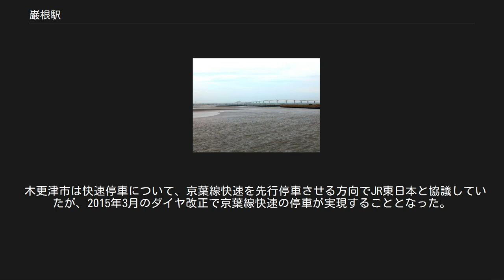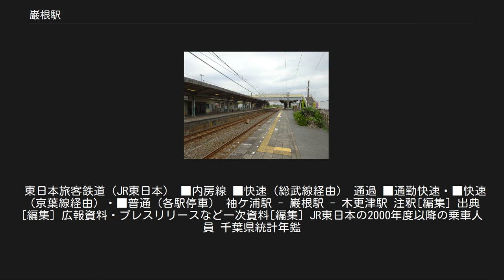巌根駅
巌根駅（いわねえき）は、千葉県木更津市岩根三丁目にある、東日本旅客鉄道（JR東日本）内房線の駅である。
内房線で唯一総武・横須賀線直通快速列車が止まらない駅である。
 第2海軍航空廠（現在の航空自衛隊木更津分屯基地）を開設した当時の海軍より設置を要請され開業した。
 当駅は、2009年（平成21年）3月14日以降は内房線の快速列車運行区間（蘇我駅 - 君津駅・上総湊駅間）で、2010年（平成22年）12月4日以降は外房線の直通区間（千葉駅 - 蘇我駅間）も含め、唯一の快速列車通過駅となった。
 当駅における快速列車の停車は2009年に地元自治会や商業団体などが組織した推進団体により木更津市に要望書を提出するなどの活動が行われたのち、2011年3月にJRと市の間で合意がなされている。
しかし、ホームの延伸など設備改良を行ったうえで実施する予定だったものの、同月に発生した東日本大震災に伴うJRの設備投資（復旧）計画変更の影響により実現していない。
 木更津市は快速停車について、京葉線快速を先行停車させる方向でJR東日本と協議していたが、2015年3月のダイヤ改正で京葉線快速の停車が実現することとなった。
 改札口（2016年8月11日） 駅ホーム（2016年8月11日） 相対式ホーム2面2線を有する地上駅で、駅舎は上りホーム側に立地する。
 木更津駅管理のJR東日本ステーションサービスが駅業務を受託する業務委託駅で、自動改札機が設置されている。
かつては「もしもし券売機Kaeruくん」（営業時間は6時から21時）も設置されていたが、2012年2月23日に廃止された。
 （出典：JR東日本:駅構内図） 2018年（平成30年）度の1日平均乗車人員は1,755人である。
 JR東日本および千葉県統計年鑑によると、近年の1日平均乗車人員の推移は下記の通り。
 盤洲干潟の前浜干潟 潮干狩りができる盤洲干潟周辺の海岸（江川海岸、牛込海岸、金田海岸、久津間海岸）には徒歩約40 - 50分。
 小湊鐵道によって運行されているが、いずれの路線も運行本数は比較的少ない。
 東日本旅客鉄道（JR東日本） ■内房線 ■快速（総武線経由） 通過 ■通勤快速・■快速（京葉線経由）・■普通（各駅停車） 袖ケ浦駅 - 巌根駅 - 木更津駅 注釈[編集] 出典[編集] 広報資料・プレスリリースなど一次資料[編集] JR東日本の2000年度以降の乗車人員 千葉県統計年鑑